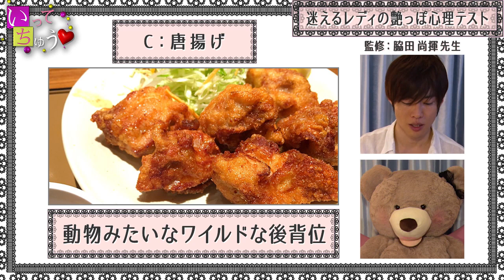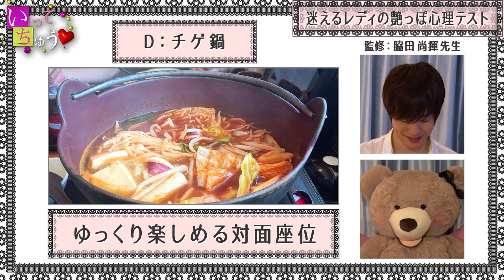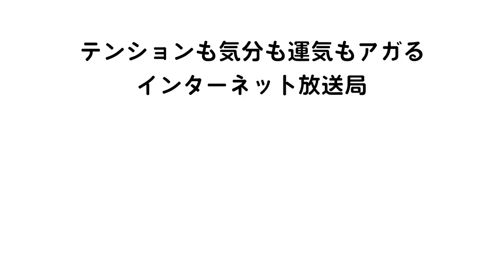【 一徹先生と心理テスト♡】迷えるレディの艶っぽ心理テスト パート3 一番感じる体位診断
▼『AGARUTV（アガるTV）』アプリのダウンロード
女性の味方セクシー俳優 一徹先生による、まじめにえちえちな性教育バラエティ
ちょっとえちえちな心理テストにチャレンジ　性を学べて、ドキドキ出来る女性向けエンターテイメント　AGARU TVのオンデマンドでも公開中みてねー

【出演者】
一徹
ぴ子(クマ)：吉田早希
人気占い師があなたを動画で占う新しいサービス
▼『占いビデオレター』好評販売中！
気分がアガる占いをもっと気楽に！もっとポップに！
様々な情報を動画×占いでMixしていきます！